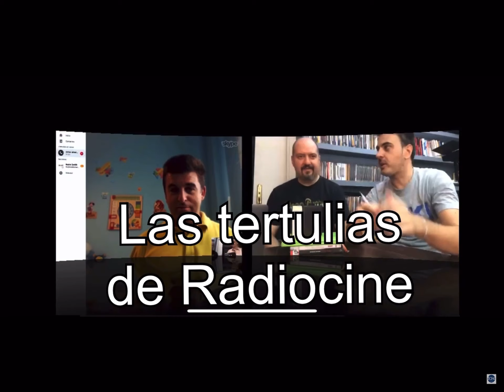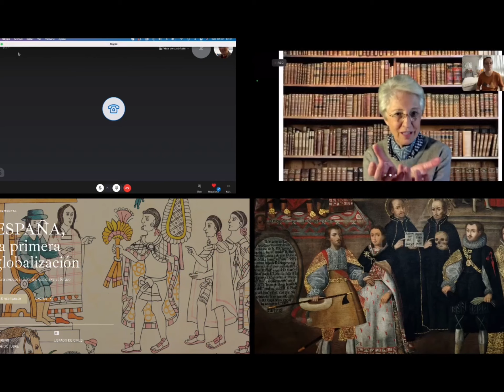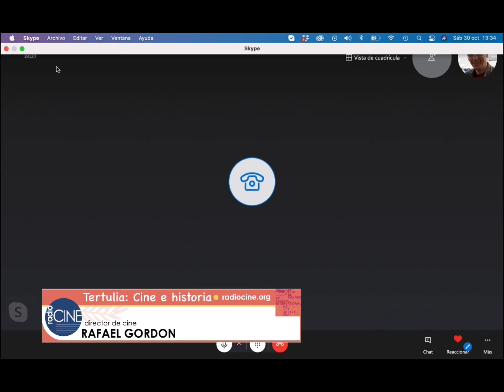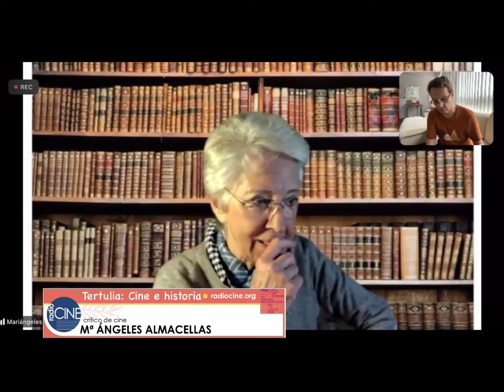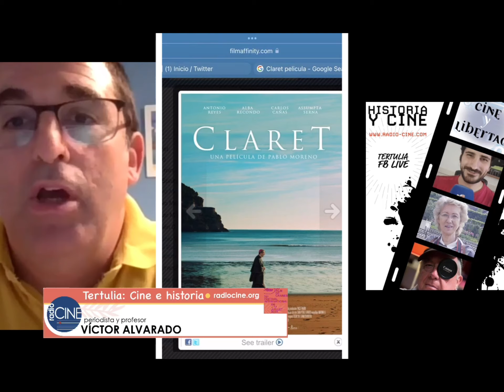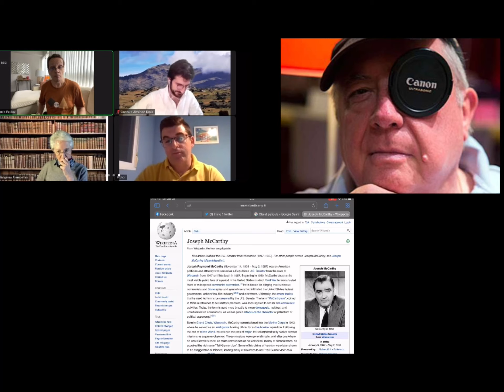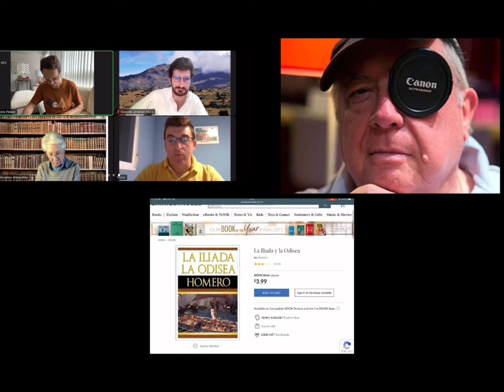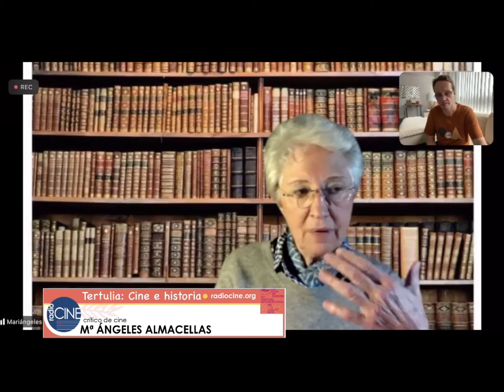Las tertulias de Radiocine 5: Cine e historia￼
Con motivo del estreno de España, la primera globalización, documental de José Luis López Linares, hablamos de la relación del cine con la historia.

Primero repasamos este documental, pero después abordamos películas como Troya,￼ La Reina Isabel en persona o incluso Mogambo.

Con la participación de: Gonzalo Jimenez Tapia (periodista e historiador), Victor Alvarado (periodista y maestro), María Ángeles Almacellas (crítico de cine) y Rafael Gordon (director de cine). Modera y presenta: Antonio Pelaez Barcelo, desde Toronto, Canadá.